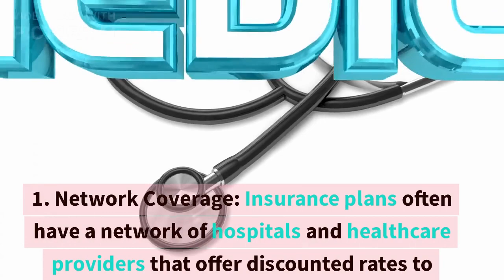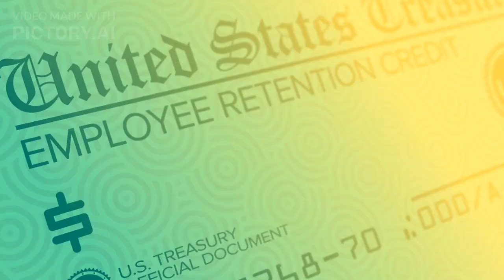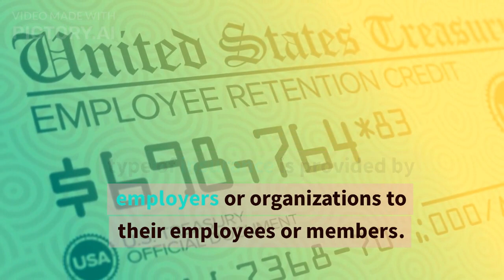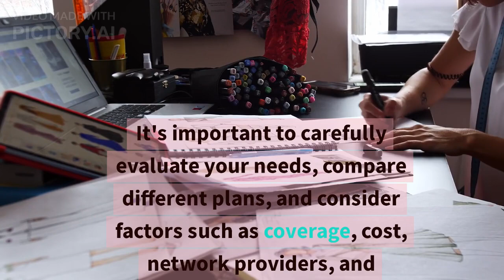Health insurance best plan and its features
Health insurance best products and its features